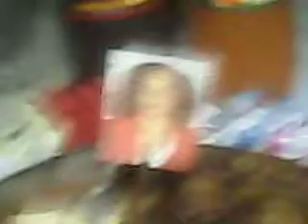Mary Jane Pessoa Barros & Wellesley Pessoa Barros.Ley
São filhos adoráveis!